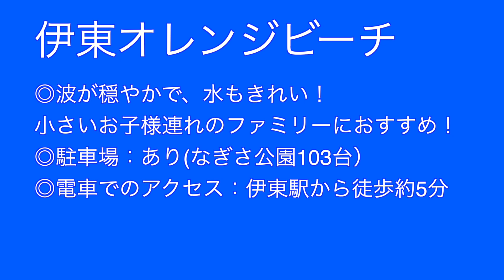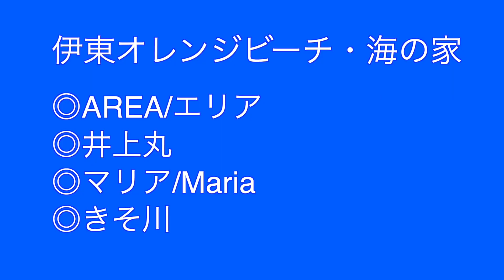2022年夏！伊東オレンジビーチ・海の家/電車で行ける海/海水浴/Ito Orange Beach, Ito, Japan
※伊東駅から、徒歩約5分。車渋滞なし、電車で行ける海！
◎2022年伊豆半島の海水浴場をめぐる旅５

◎ご視聴いただきありがとうございます！日本のきれいな海の景色を、発信しています。ドライブ・ハイキング・ウォーキング・散歩・海水浴など、海を訪れる際お役に立てれば光栄です。また、海を訪れるきっかけになれば幸いです。